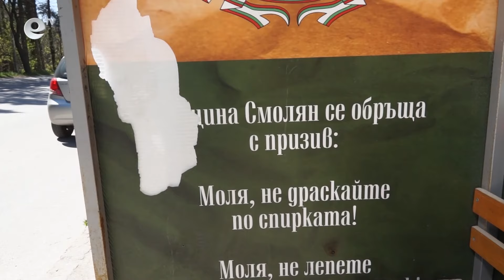От Община Смолян призоваха вандалите да впрегнат енергията си в спорт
Зачестяват вандалските прояви в Смолян. Преди дни детската площадка в Стария център на града осъмна със счупени люлки. Предстои подмяна на съоръженията.